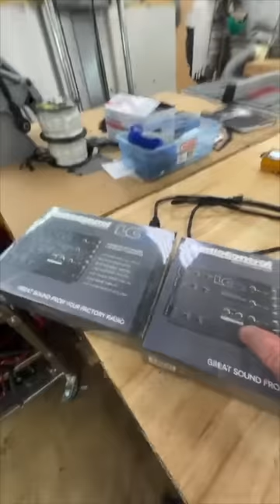Camry 2021 full Rockford up grade and new radio